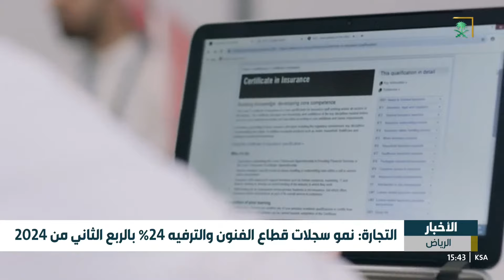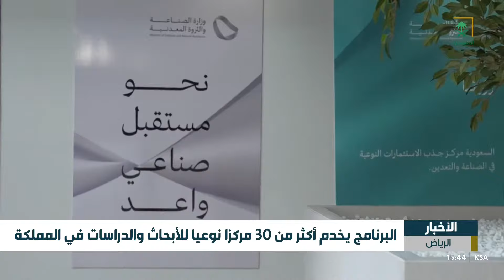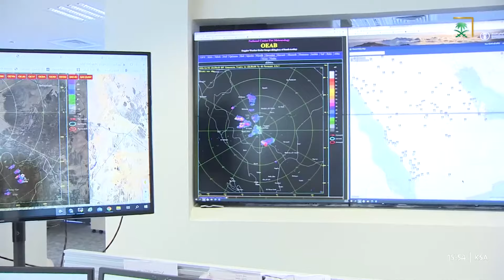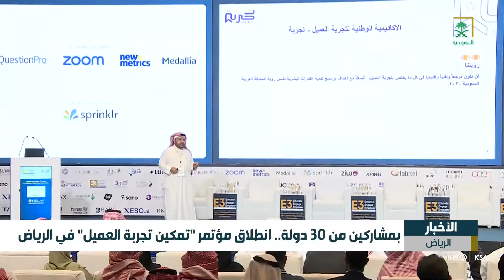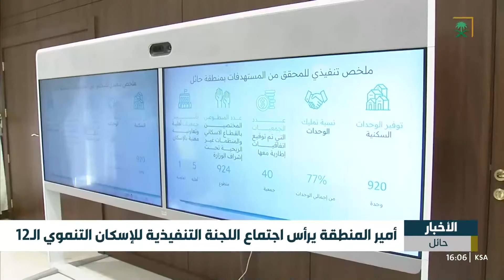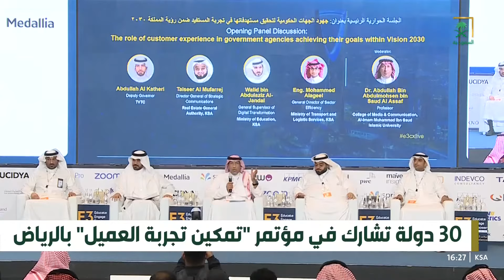نشرة أخبار الظهيرة - الثلاثاء 1446/01/03 هـ.